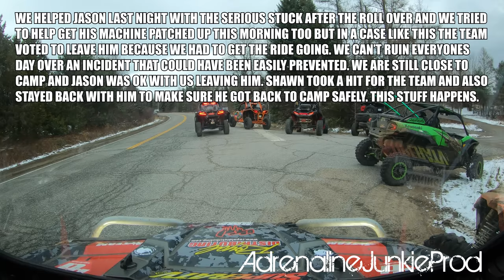Blown Diffs & Shattered Dreams - SXS/UTV Feature Length Off-Road Trail Riding Adventure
Need OEM or aftermarket parts? Check out Rocky Mountain ATV MC first! Join us for out longest SXS/UTV adventure yet! We have an awesome time with the crew and we head to Green's Mountain to close off the season before the trails close for the winter. Things get pretty interesting with some wild climbs and unexpected mishaps! Hold on and enjoy the ride!

TeamAJP - AdrenalineJunkieProd Swag is here!!! Show your support and your love of the offroadlife and visit our Shopify store to get your custom AdrenalineJunkieProd merchandise today!!

We are always looking to collaborate with other YouTubers or groups which share similar interests to ours. We are also open to doing product testing and reviews. If you believe your company has a product that would be well suited to the type of activities our lifestyle entails then please feel free to contact us by e-mail for more information.

Content created using the Adobe Creative Cloud Suite of software. All footage shot and edited by AdrenalineJunkieProd. Content is not to be reproduced without written consent.